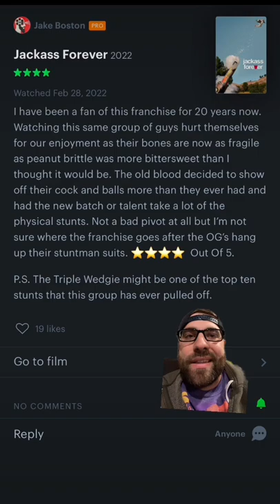Let’s Watch & Review Jackass Forever (God There Are A Lot Of Balls In This Movie)